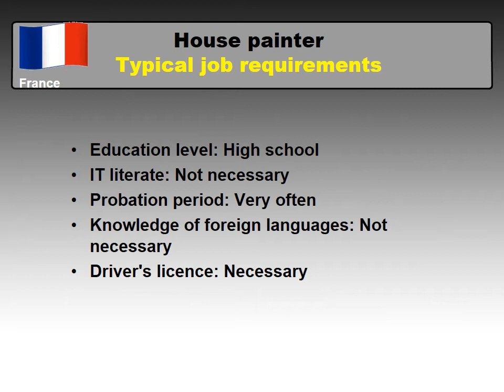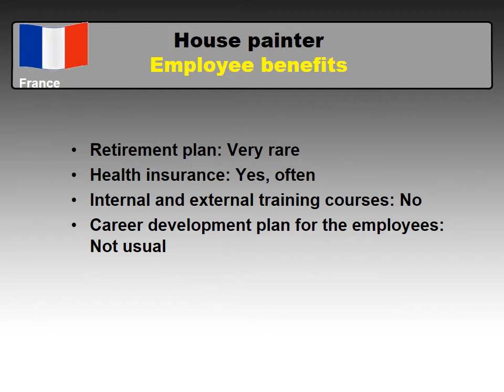House Painter Job and Salary in France - Jobs and Wages in France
How much does House Painter make in France? (Monthly salary after taxes or "Take home salary")
How to find a job and to be hired as House Painter in France?

The average salary in France and the average salary for a job of House Painter in France comparison.

The most common cities and places to find a job in France
Typical job requirements and important skills for a position of House Painter in France
Working week, paid vacation and paid holidays in France
Employee benefits for a House Painter in France
Employment types for a profession - House Painter